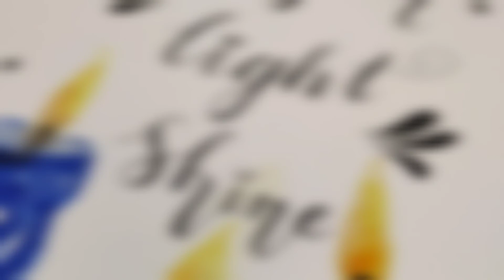Watercolor illustration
A simple way to paint candles... very easy for beginners..